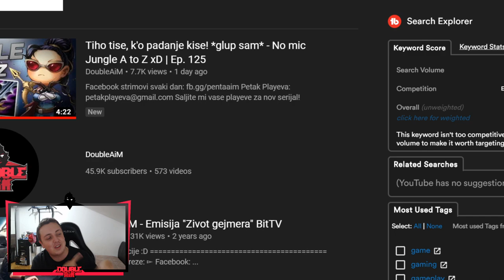Veigar JUNGLE? *22mins - 1000 AP* - Jungle A to Z | Ep. 127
Editor: @pavle.raonic
Thumbnail: @herkul.dzn

ZVER Powered by ASUS:
Specifikacije:
Case: InWin 303 Powered by ASUS Limited Edition RGB Case AURA SYNC

Microphone: Blue Yeti USB Microphone - Blackout
Chair: DXRACER RACING PRO R131-NW
Camera: Logitech HD Webcam C615